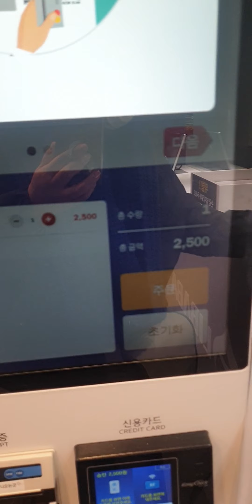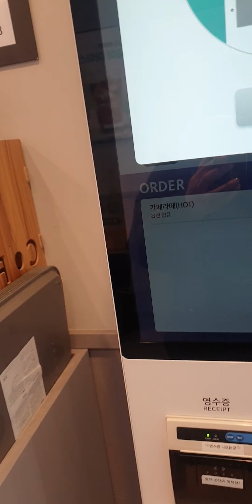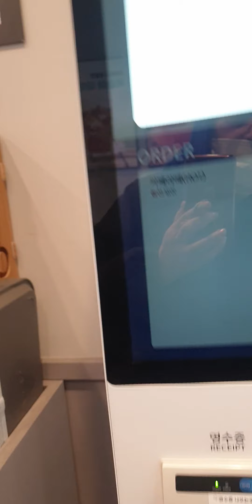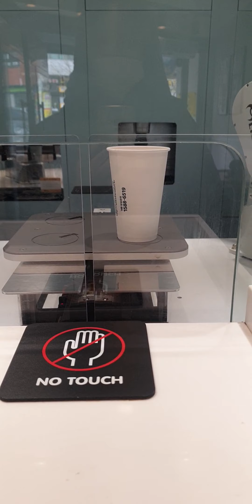로봇바리스타#무인카페 인간어리둥절 외계인Robot barista unmanned cafe human bewildered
Robot barista unmanned cafe human bewildered